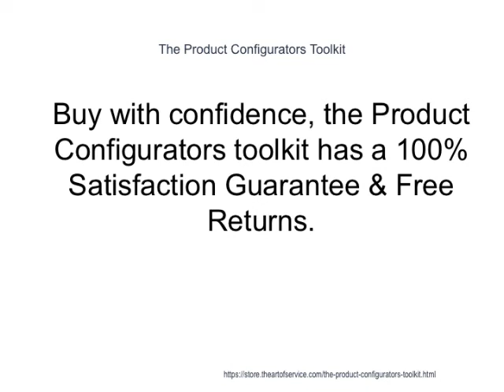The Product Configurators Toolkit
This innovative set of documents and ready-to-use templates will provide you with a head start for both learning and applying of a Product Configurators approach that meets today's standards.